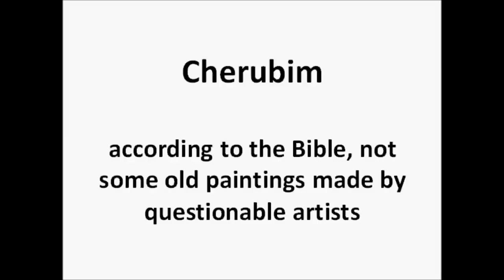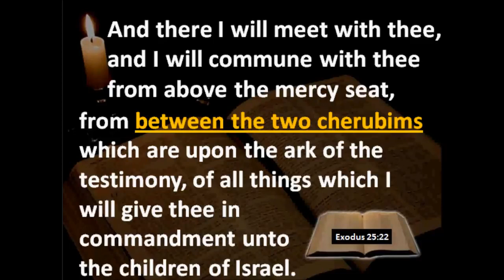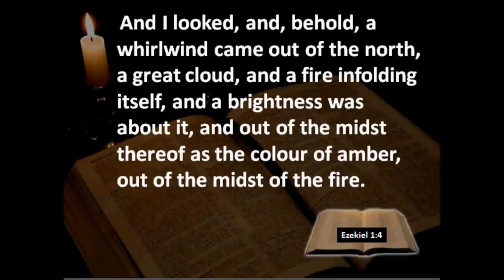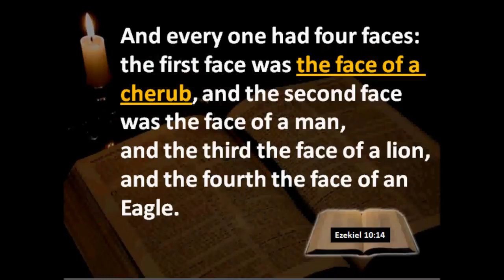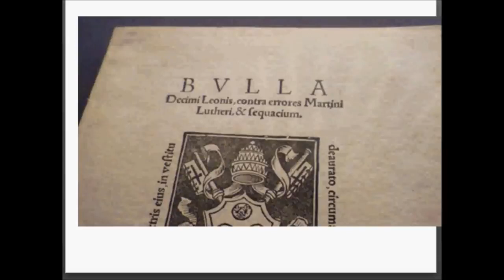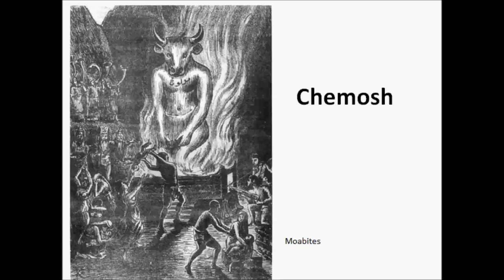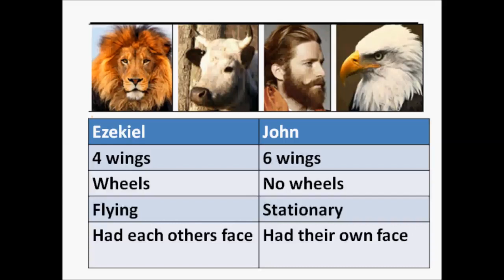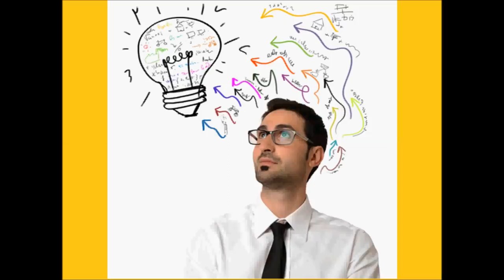What Are Cherubim? (by 33rd Book)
Original Channel